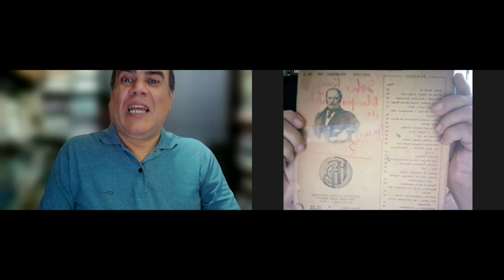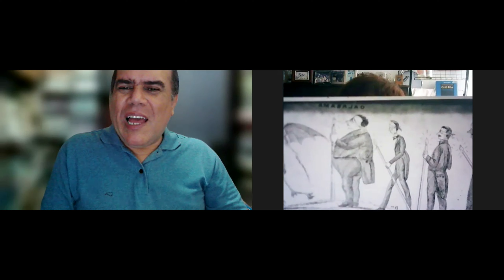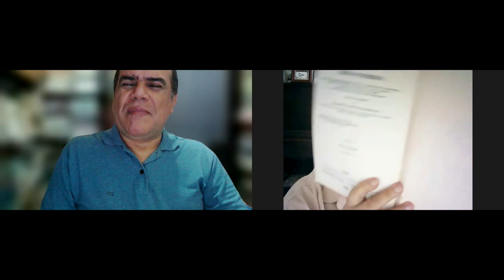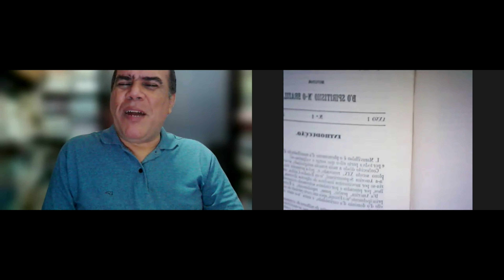Luís Olímpio Teles de Menezes: O Pai da Imprensa Espírita no Brasil -Bruno Entrevista Lúcia Loureiro